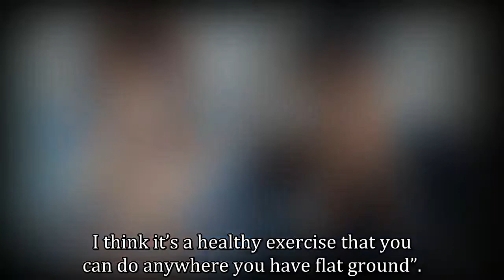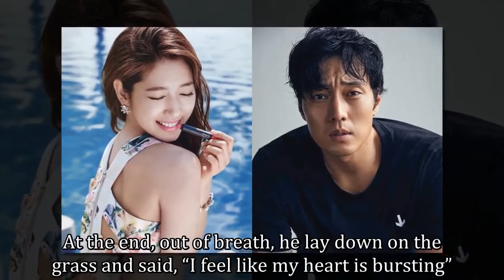So Ji Sub and Park Shin Hye Share Their Tips And Experiences With Exercise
On the May 4 episode of tvN’s “Little House in the Forest,” Park Shin Hye and So Ji Sub continued their mission to live without their cell phones.

After this mission, they received another one instructing them to exercise to raise their heartbeat. Park Shin Hye selected the aerobic exercise of jumping rope and said, “I did this a lot in high school.